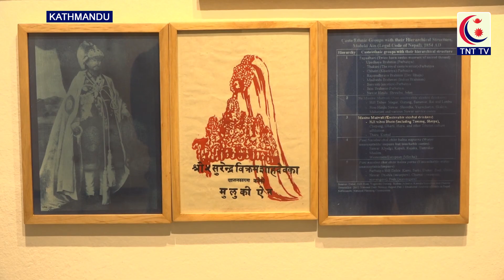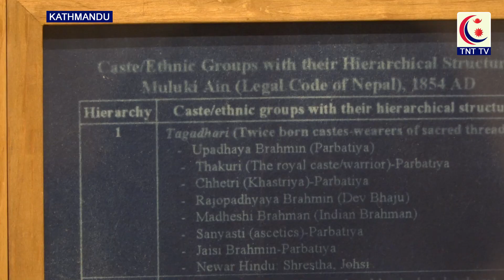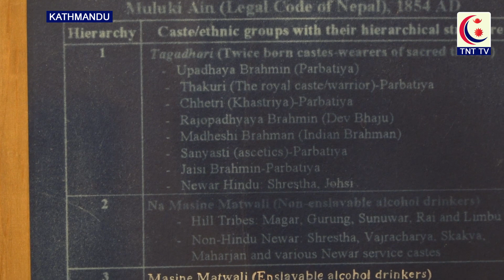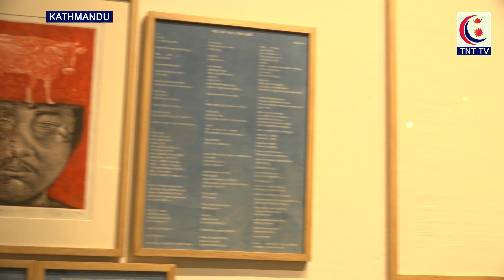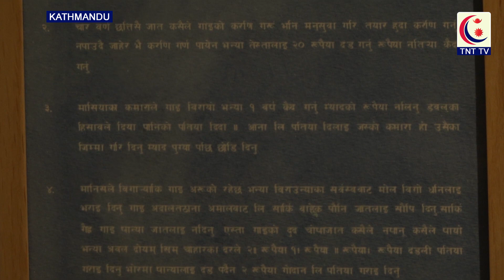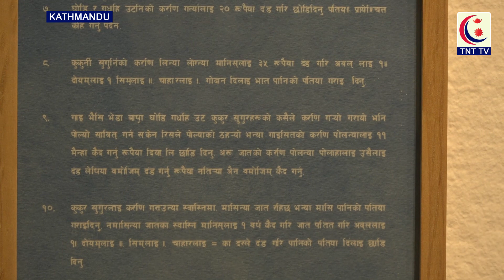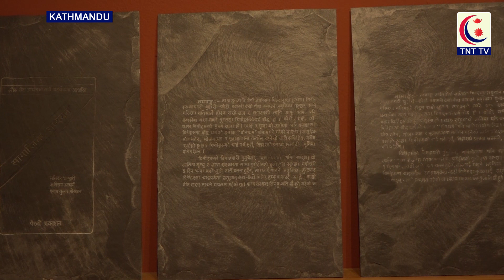तामाङ जातिलाई इतिहासमा गलत व्याख्या गर्यो || TNT TV